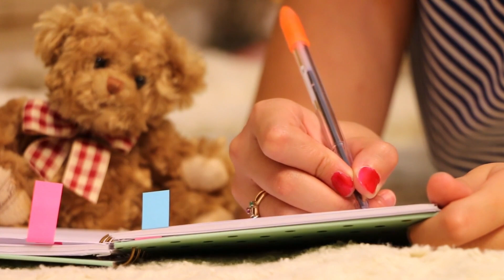Tại sao 90% người học tiếng Anh không tiến bộ? ĐÂY LÀ LÝ DO!!!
Bạn có bao giờ tự hỏi "Tại sao 90% người học tiếng Anh không tiến bộ?" Bạn không đơn độc đâu! Nếu bạn đang gặp khó khăn khi học tiếng Anh và không thấy kết quả như mong muốn, đây là video bạn cần xem ngay.

Trong video này, chúng ta sẽ khám phá nguyên nhân "Tại sao 90% người học tiếng Anh không tiến bộ?" dù bạn đã chăm chỉ học tập. Bạn có thể gặp phải những tình trạng như:
- Điểm số không cải thiện dù bạn đã nỗ lực rất nhiều.
- Cảm giác mệt mỏi, chán nản vì kết quả không như kỳ vọng.
- Áp lực từ người khác và cảm giác mất tự tin.
- Không biết cách học từ vựng hiệu quả hoặc không thể tập trung khi ôn luyện các kỳ thi như IELTS, TOEIC, TOEFL,...

ĐÂY LÀ LÝ DO!!!Thực chất, những khó khăn này thường là dấu hiệu của giai đoạn chững lại, hay còn gọi là PLATEAU. Nhưng đừng lo! Những vấn đề này hoàn toàn có thể được khắc phục.

Để vượt qua khó khăn và nâng cao trình độ tiếng Anh của bạn, hãy áp dụng ngay những phương pháp sau:
- Điều chỉnh và tối ưu hóa phương pháp học hiện tại.
- Thử nghiệm phương pháp học mới phù hợp hơn.
- Tăng cường thời gian và chất lượng học tập, hãy dành ít nhất 30 phút mỗi ngày để luyện tập.
- Khám phá các tài liệu học tập thú vị như phim ảnh, bài hát, truyện...
Tôi giúp học viên tiến bộ khi học tiếng Anh bằng cách nào?
Áp dụng những phương pháp hiệu quả như Shadowing, Intensive Reading, Language Exchange, và Mind Mapping & Sketch Note, bạn sẽ thấy trình độ tiếng Anh của mình cải thiện nhanh chóng. Các chứng chỉ như IELTS, TOEIC, TOEFL, TOPIK,... không còn là vấn đề của bạn nữa. Tin tôi đi, học tiếng Anh sẽ không còn là một thách thức nữa, và bạn sẽ thấy sự tiến bộ vượt bậc!